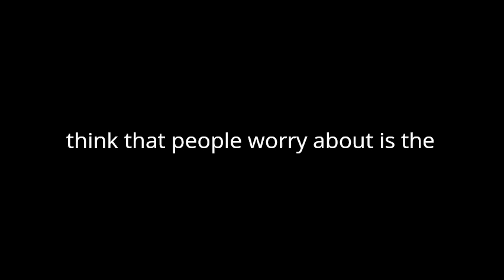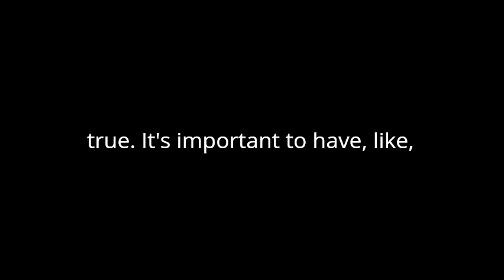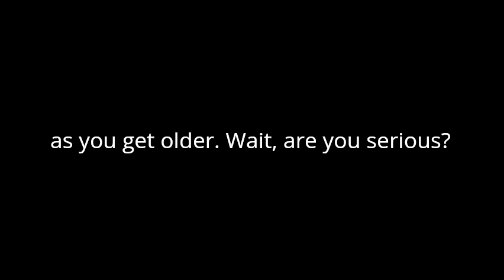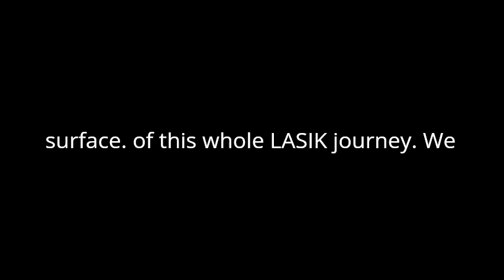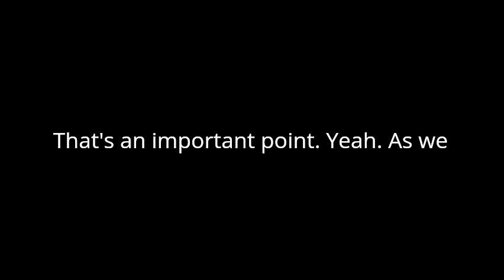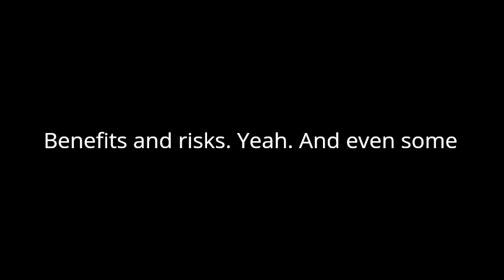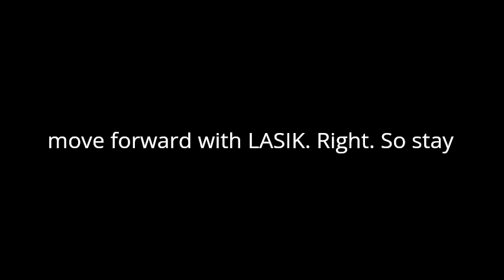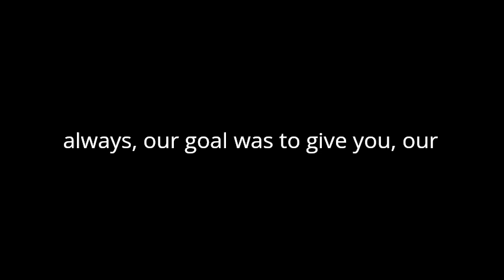Podcast on LASIK surgery ‐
I gave this couple information about LASIK surgery and they produced this podcast. I think you might find it interesting.